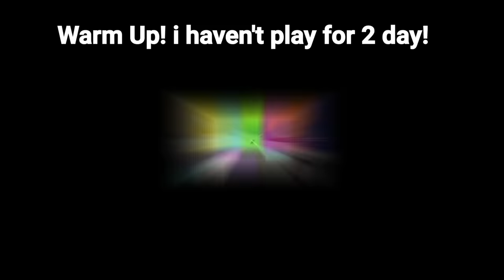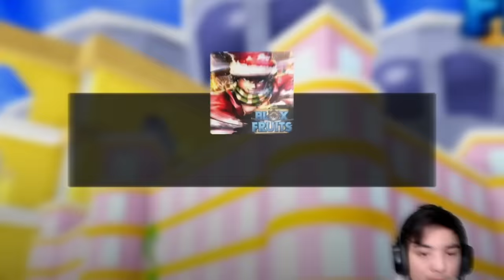Easy Money..! 💰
Easy Money..! 2.5M in 25min ! (MUST WATCH)

how this guy is 7.9m bounty? too slow xD! also i think i might reset my marines bounty because i dont like fight afk people so i will go to npc and reset to 1.3m back